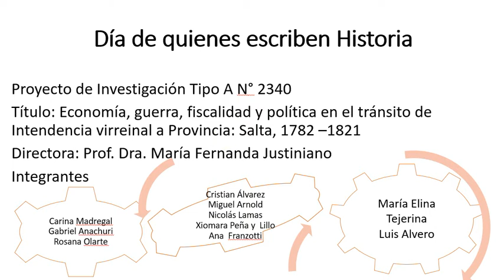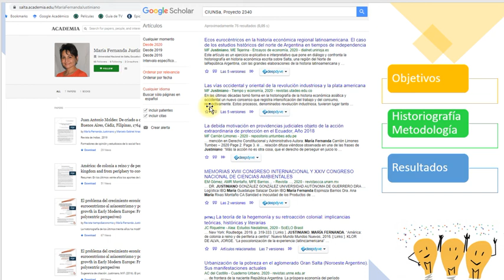Día de quienes escriben historia, 1 de julio de 2021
En el marco de las actividades realizadas por la Escuela de Historia presentamos el proyecto de investigación N° 2340.